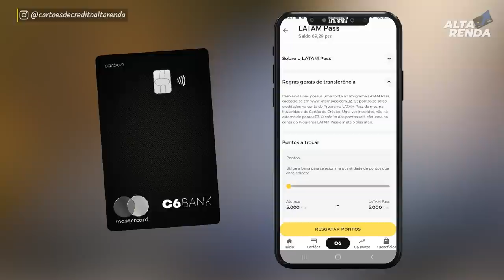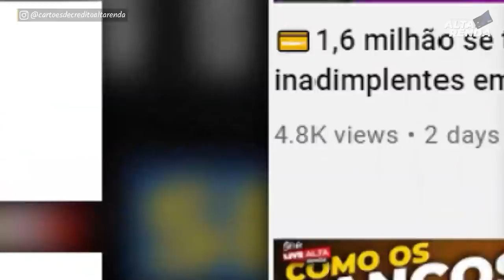💳C6BANK MUDA AS REGRAS DE SEUS PONTOS PARA TROCA POR MILHAS AÉREAS.E AGORA COMO FICA A TAP? SMILES?